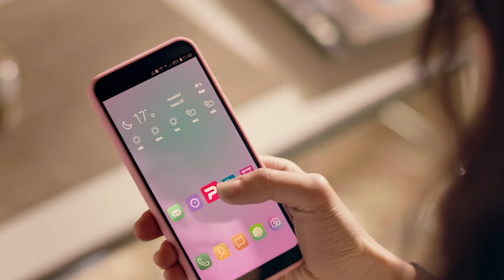El placer de pedir tus favoritos al mejor precio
Toca el Punto P de tu celular y ¡Pide YA!